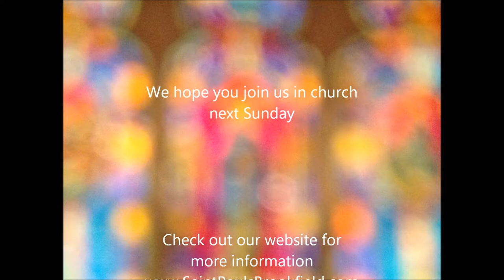J O Y; Jesus Others You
Children's Sermon by Fr. Joseph Shepley on September 10, 2017 at St. Paul's Parish, Brookfield, CT.